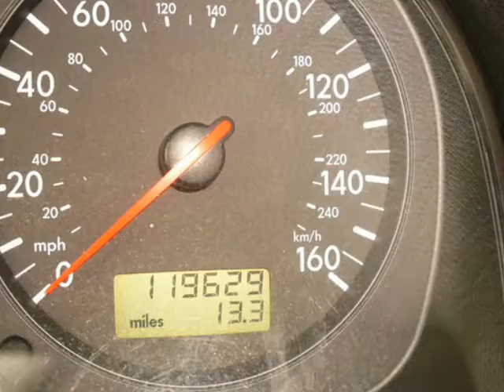2001 Volkswagon Jetta GLS 4 Door Sedan Prestige Motor Works Naperville IL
FREE 3 MONTH / 3000 MILE WARRANTY!! This 2001 Volkswagen Jetta GLS 4 Door Sedan is in magnificent condition. Cosmetically it is in excellent shape with no dents or scratches on the vehicle. Mechanically the car is perfect; it needs nothing but a new owner! It starts up effortlessly and the transmission shift perfectly and very smoothly. The interior cash luxurious leather seating and absolutely no tears or rips. This Jetta is loaded with all the power features it can handle; from the basic power windows, doors locks, exterior mirrors to amazing power sunroof for those hot summer days. With this vehicle comfort isn't the only thing you are getting, also safety. Prestige Motor Works has a No-Hassle No-Haggle pricing structure, make your next vehicle purchase worry free. Buy With Confidence, buy with pride, buy Prestige.

At Prestige Motor Works we treat our customers with honesty and respect, when you purchase a car from us you only pay actual title and registration fees that are charged at the Illinois DMV, plus a low $99 Document Processing Fee and $25 Electronic Registration Fee. No Prep Fees! No Transport Fees! No Junk Fees...period!